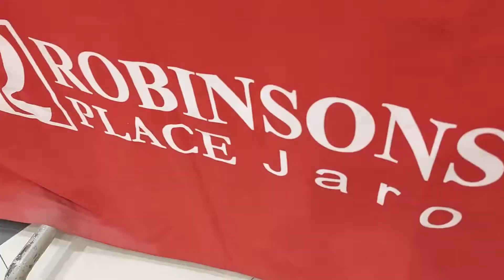Robinson's Jaro Iloilo